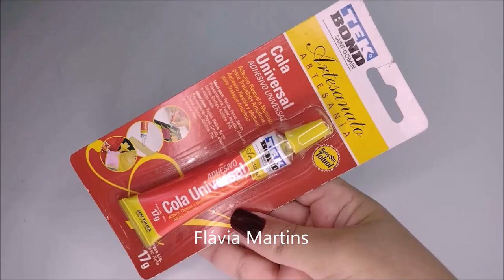Como decorar lata para vender? Flávia Martins